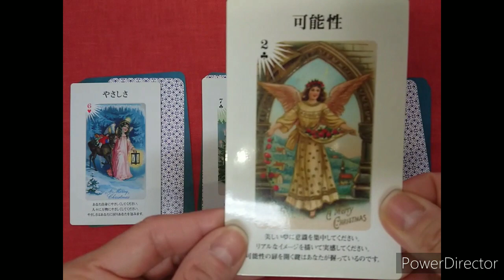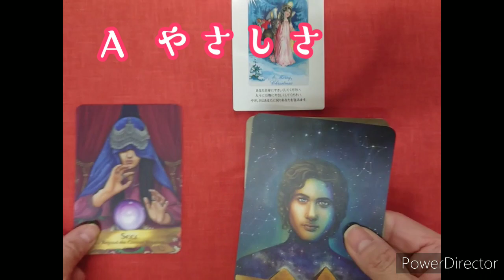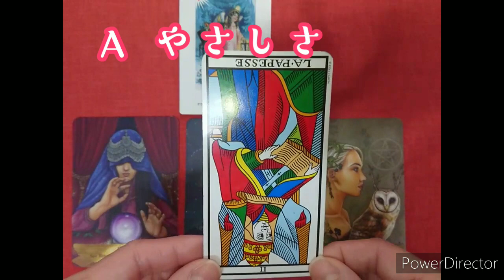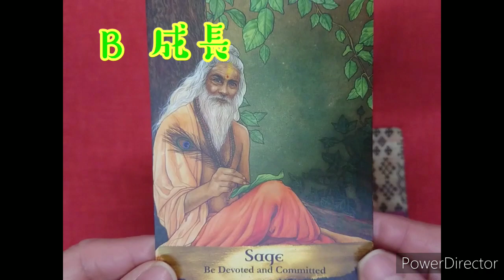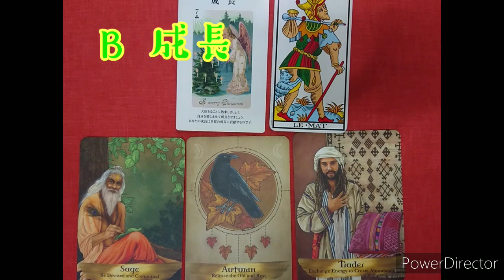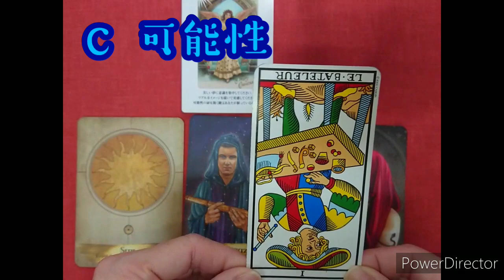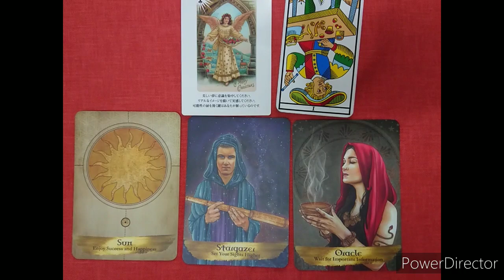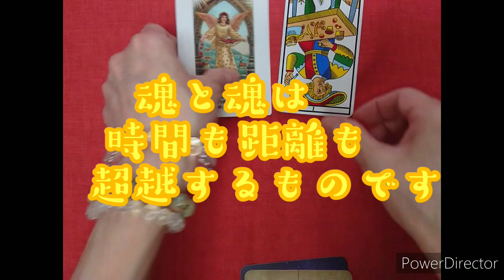【音信不通】のお相手の、あなたに対する今の深層・中層・表層意識✨タロット オラクルカードリーディング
こんにちは😊
✨タロット使いのイマン✨です。
👍、コメントを
本当に有難うございます🙇
いつも飛び上がる程、嬉しくて
心から感謝致しております🙇

👎をされた方、
不愉快なお気持ちにさせてしまったのでしたら、申し訳ございません😂
皆様の愉快な時を
いつもいつも応援致しております✨

今日は
【音信不通】のお相手の、
あなたに対する、今の
深層・中層・表層意識を
カードに尋ねてみました😊
ありったけの愛を込めて
お伝え致します💜

カモワン流タロット占いの
出張個人鑑定と
ココナラでのメール鑑定も
致しております。
(個人鑑定では、カモワン流タロット占いのみでの深読みを致しております)

BGM🎵
Beyond